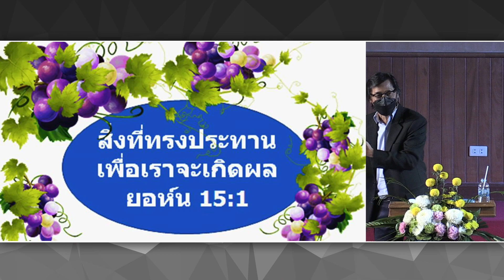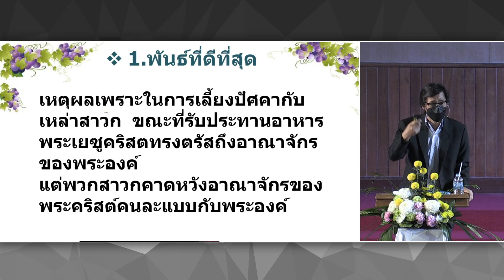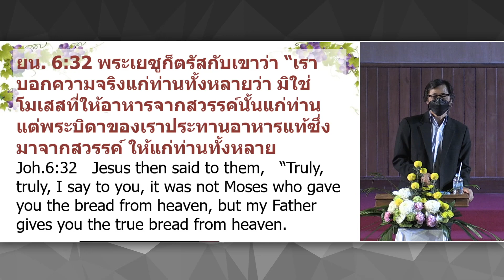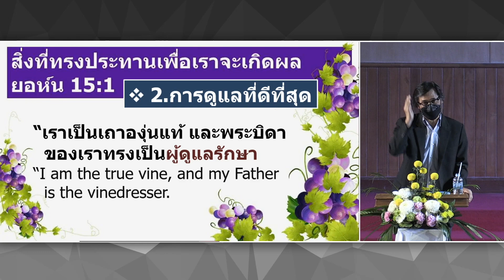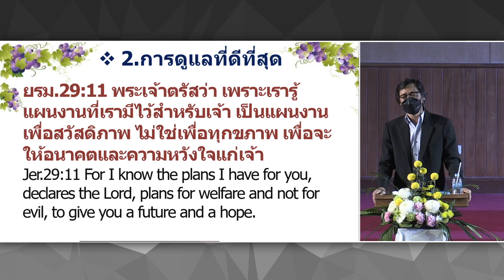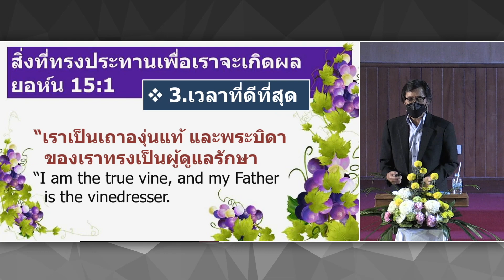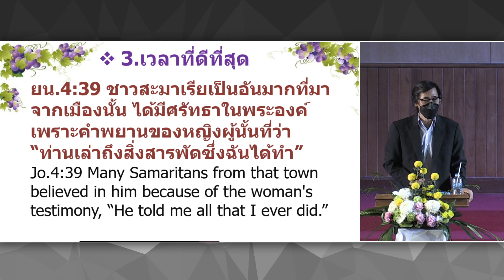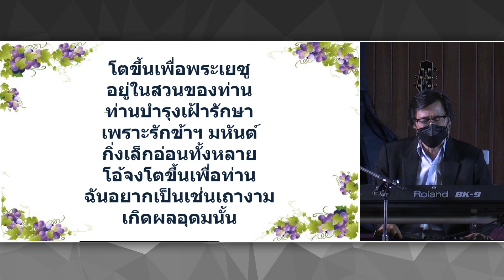คำเทศนาชุด ชีวิตที่เกิดผล ตอน สิ่งที่ทรงประทานเพื่อเราจะเกิดผล ยอห์น 15:1 (21Nov21)